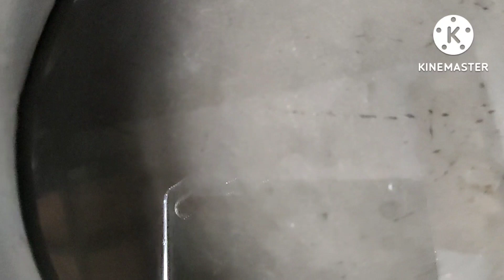Bombay Karachi halwa || how to make Karachi halwa ||కరాచీ హల్వా recipe in telugu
బొంబాయి కరాచీ హల్వా#
Bombay Karachi halwa/very easy and tasty halwa#
ingredients:
corn flour
sugar
gee
kaaju
food colour